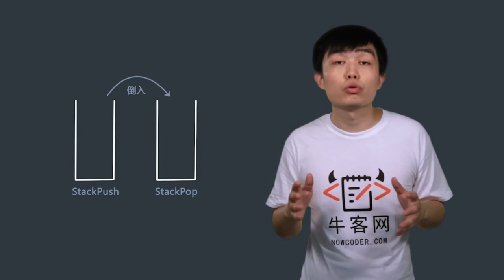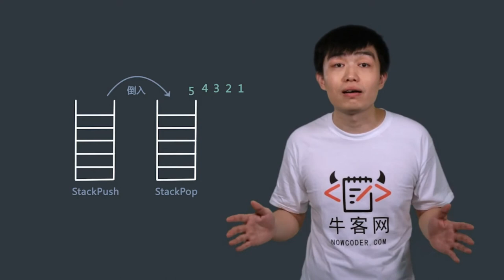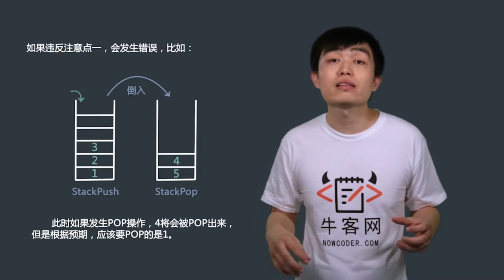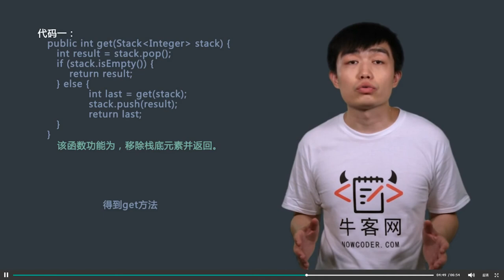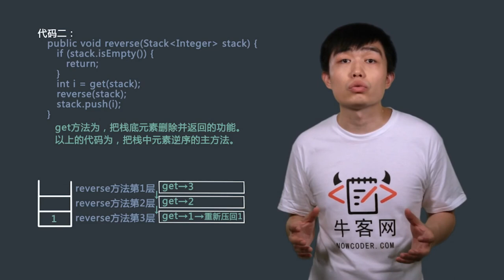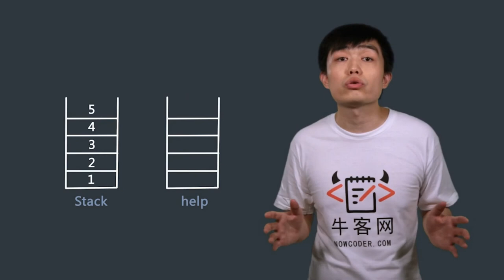直通BAT算法精讲-04 队列和栈（2）